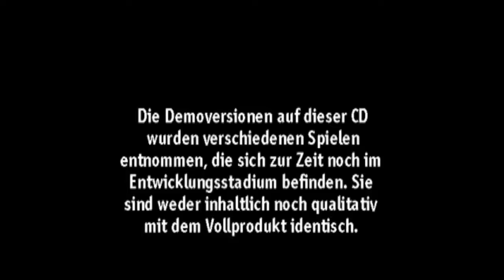Euro Demo 24c Demo CD